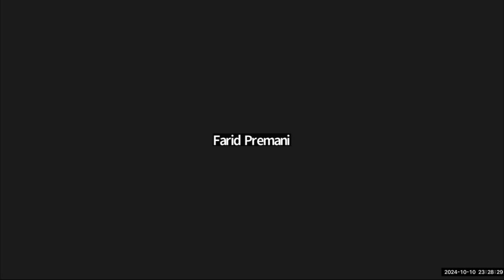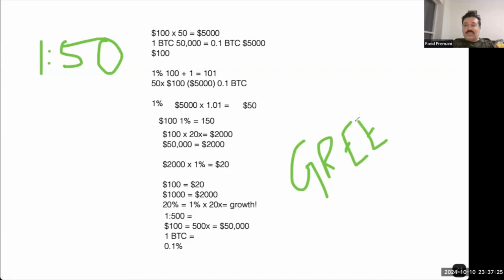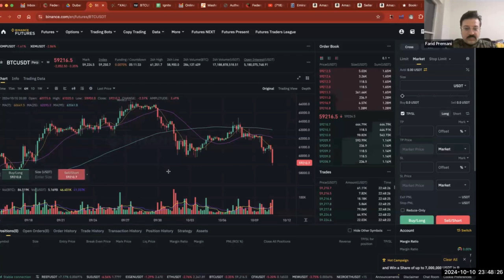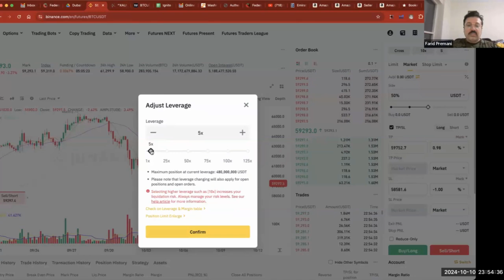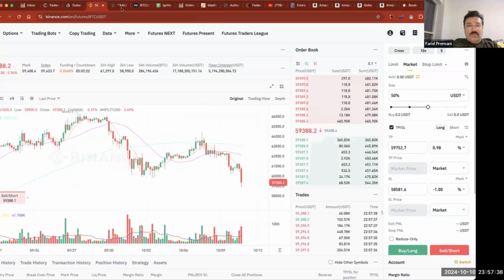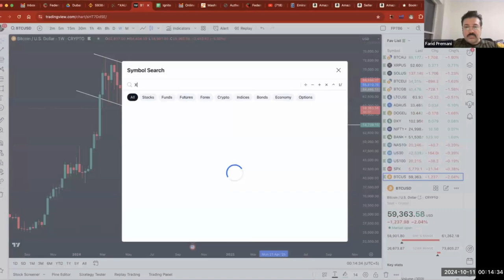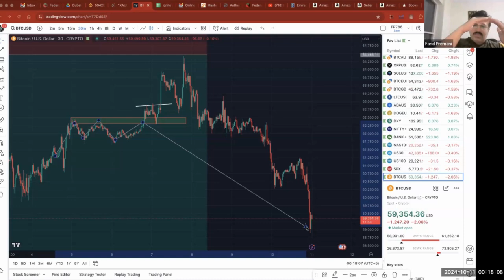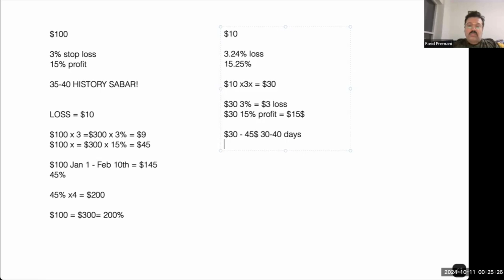Leverage management, protecting capital and playing on Binance, Coinbase, Forex or Exness Session 5